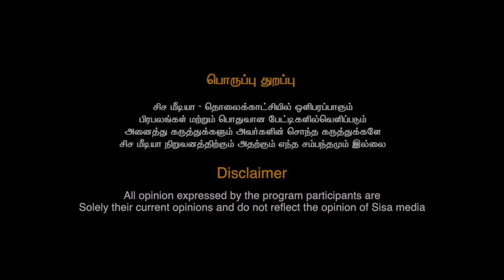யாரை நம்பியும் பலனில்லை | ஸ்ரீமதி தாயார் எடுத்த அதிரடி முடிவு